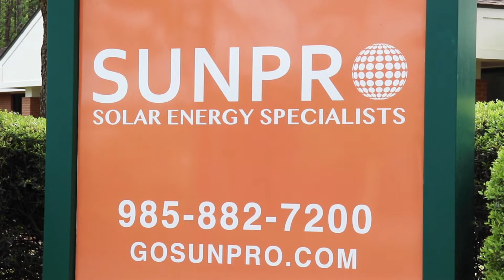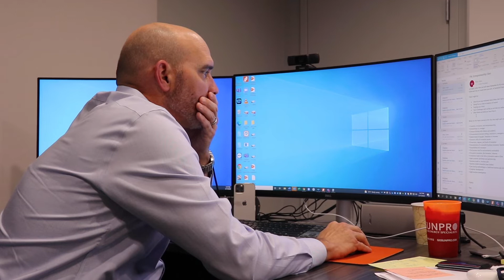The Sun Pro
A short documentary about the history of Sunpro Solar as told by its founder and CEO, Marc Jones.